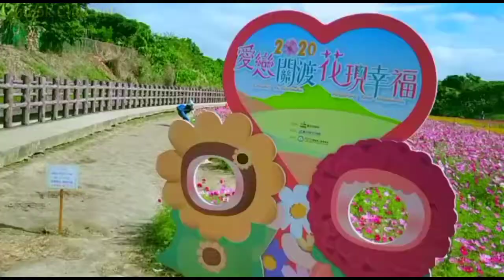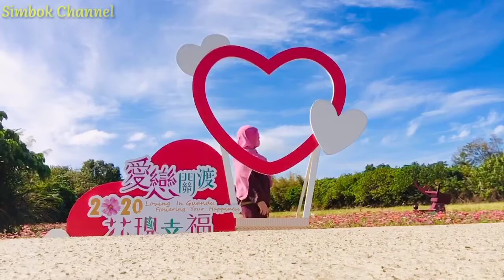2020 TAIPEI FLOWER FESTIVAL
2020 Taipei Flower Festival Berada di Guandu
Guandu Menjadi Lautan Bunga Kosmos
Bunga Musim Gugur Setelah Para Petani Memanen Padi Nya ...
Festival ini di ada kan di beberapa Tempat , sayang Sekali thn ini di Guandu saya gak melihat bunga matahari Nya , Entah Gak ada atau ada di lain Tempat .